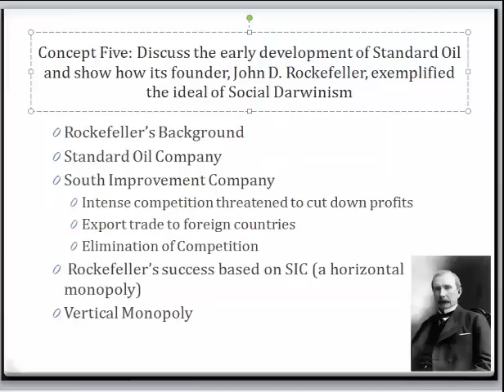Social Darwinism LO 4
IV. Concept Five:
Discuss the early development of Standard Oil and show how its founder, John D. Rockefeller, exemplified  the ideal of Social Darwinism